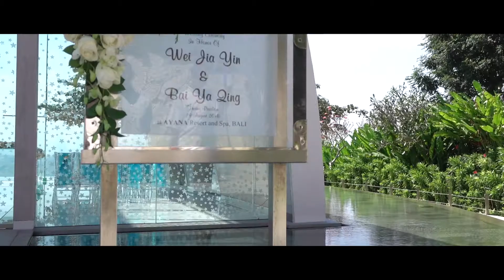Ayana - Tresna Chapel Wedding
Windys Bali Tour & Wedding -

Thank u ❤️